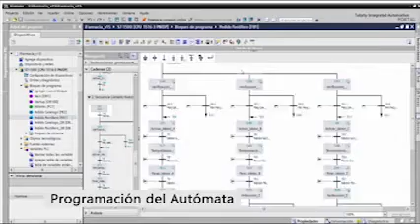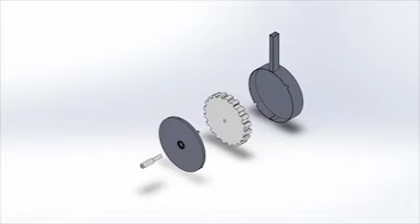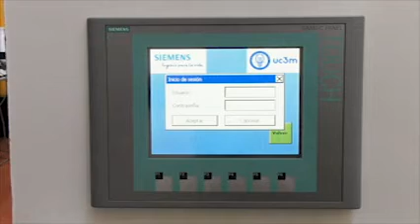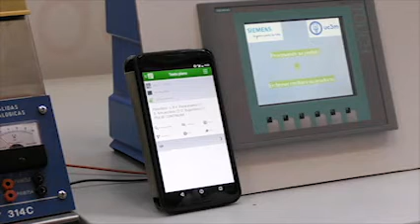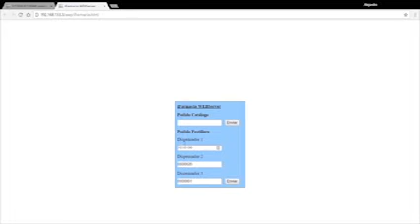Proyectos Finalistas del 9º Concurso de Prototipos: Universidad Carlos III de Madrid - iFarmacia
La Universidad Carlos III de Madrid has ido elegido como Proyecto Finalista del 9º Concurso de Prototipos con iFarmacia